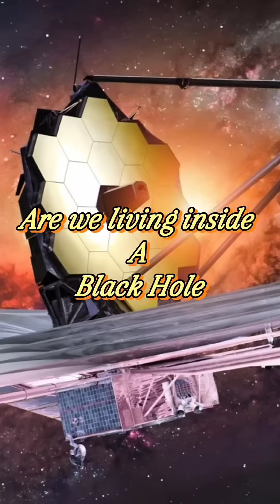jameswebbspacetelescope galaxies space universe curious spaceexploration education cosmology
Could it be possible that we are living inside a Black Hole